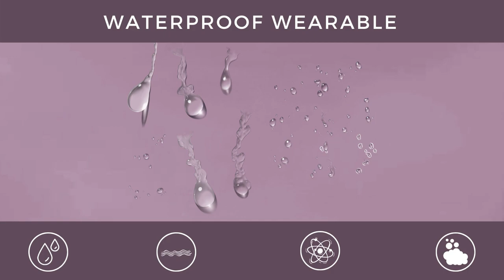3-in-1 Large Folding Travel Bag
The Folding Travel Bag is made with lightweight waterproof, and tear-resistant oxford fabric. Easy to scrub, durable, and strong enough to carry. This travel bag greatly saves space after folding and is easily carried on your flight. Great idea as an extra bag to throw into your luggage!